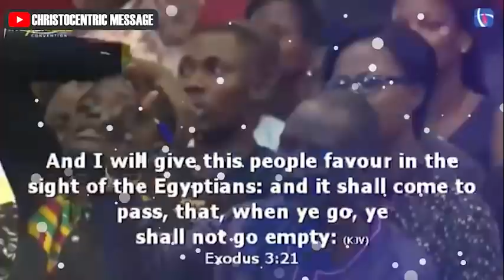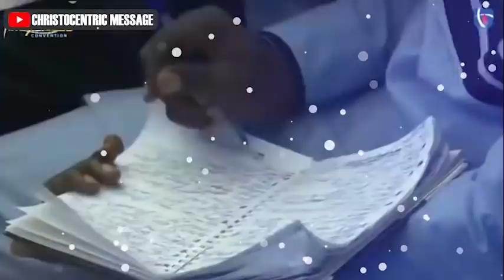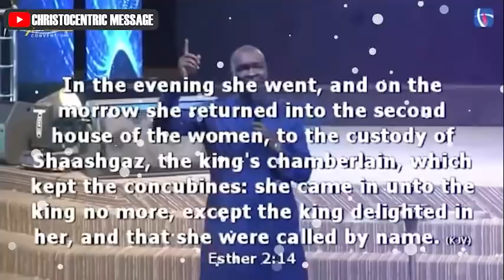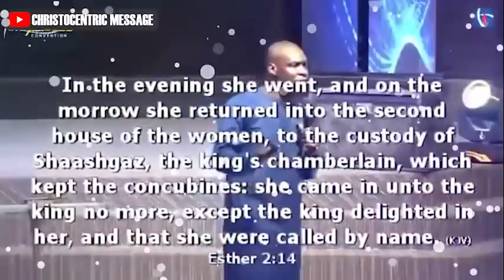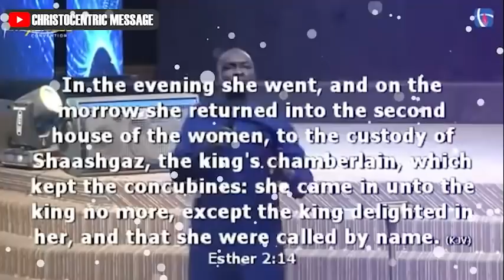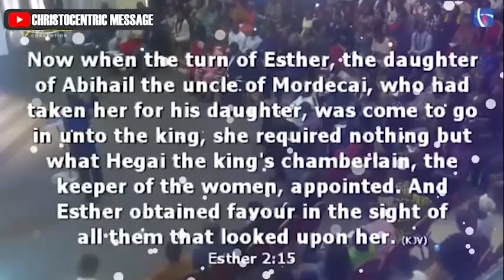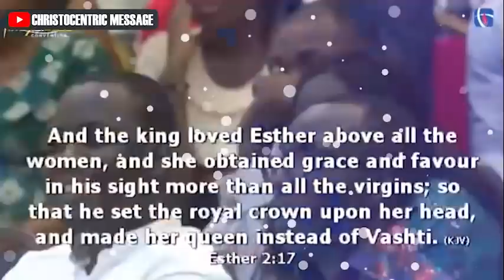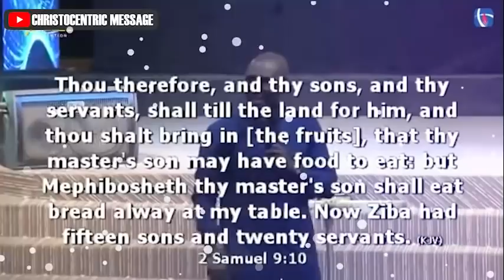[REVEALED] HOW TO ACCESS THE FAITH THAT OPEN DOORS - Apostle Joshua Selman